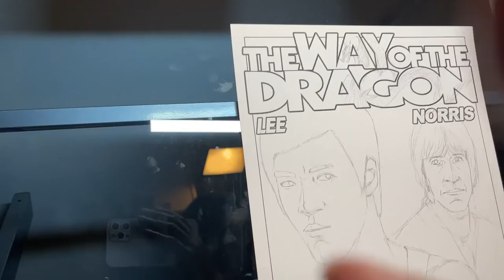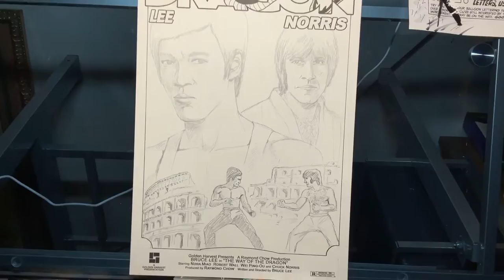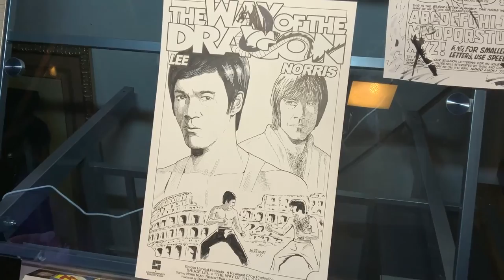Drawing The Way of the Dragon. Bruce Lee, Chuck Norris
My video finishing The Way of the Dragon artwork.